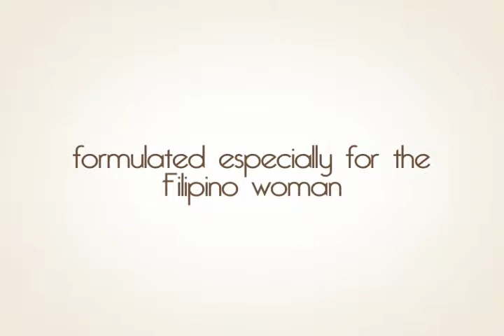Human Nature Mineral Makeup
Did you know women put almost 5 pounds of chemicals on their bodies every single day?  Most of those chemicals are makeup products.  Human Nature launches it's first ever MINERAL MAKEUP LINE!  On the purest, and most natural ingredients make their way into our mineral makeup.  Try them today and enter dealer ID: FL001